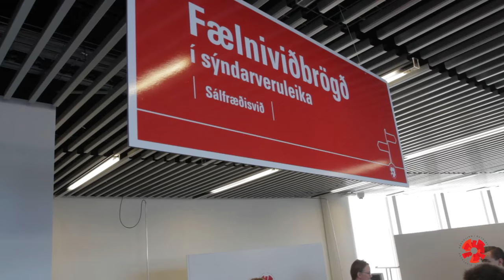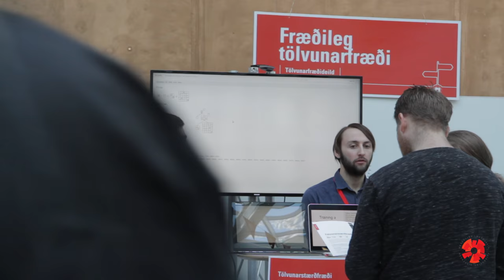Háskóladagurinn 4. mars 2017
Háskólinn í Reykjavík kynnti starfsemi sína á Háskóladeginum þann 4. mars 2017.